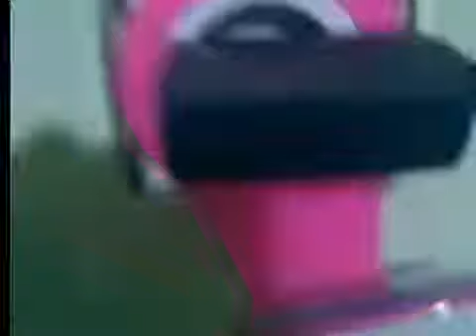GÜLSEREN GÜL KOPAMAM AYRILMAM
ELEKTRO ŞOK CİHAZİ , GÖZLÜK KAMERA, ÇAKMAK KAMERA,GİZLİ KAMERALAR, NATO BİBER GAZI,

MURAT BEYYYY.